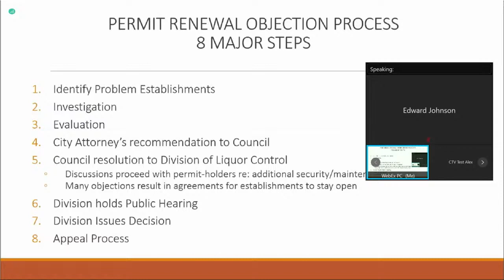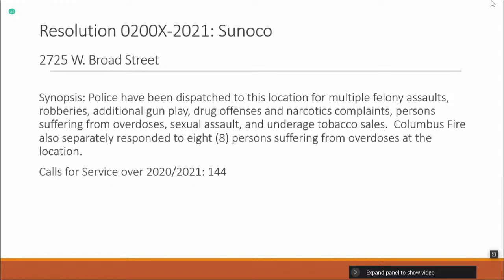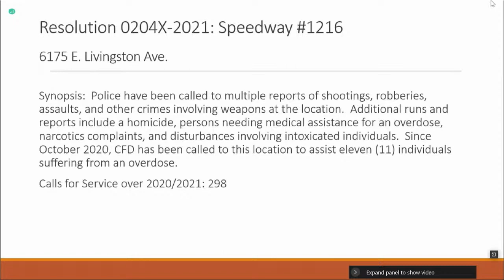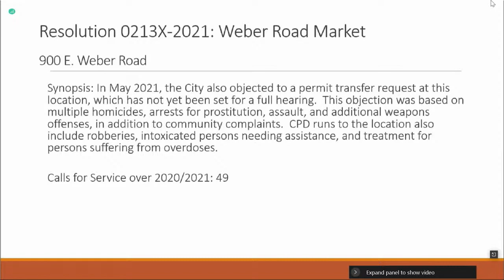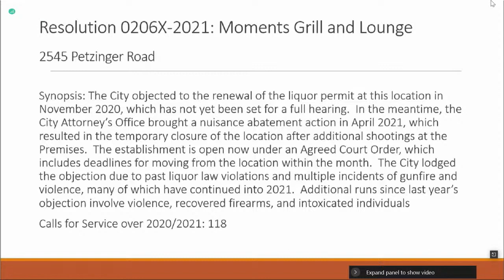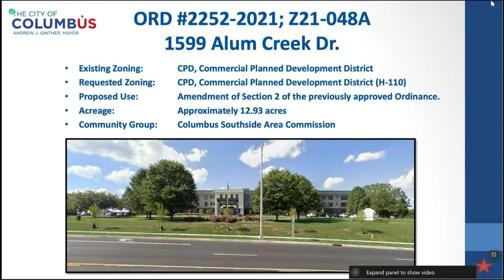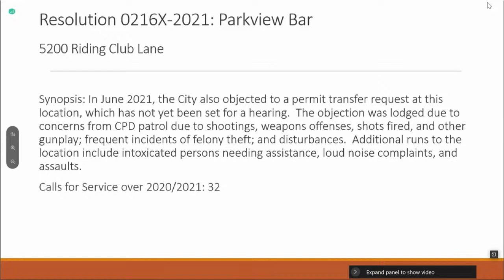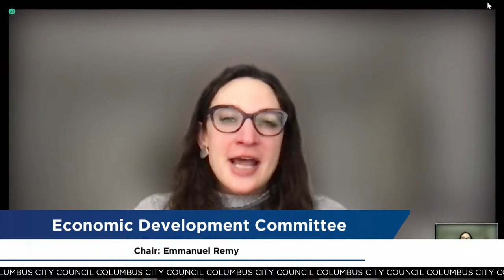Columbus City Council 11/15/21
Columbus City Council Meeting Highlights:

• ENCOURAGING CONVERSATIONS AROUND MENTAL HEALTH: Council President Shannon G. Hardin and Councilmember Rob Dorans are sponsoring ordinance 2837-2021 to enter into a $85,000 grant agreement with The African American Male Wellness Agency in support of the Real Men Real Talk Initiative, supporting the mental health of African Americans in our neighborhoods. The program will facilitate conversations with African American men around mental health and opioid addiction in places such as barbershops, churches, restaurants and recreation centers.

• REPLACING HVAC SYSTEMS AT A YOUTH CENTER: President Pro Tem Elizabeth Brown, chair of the Finance Committee is sponsoring ordinance 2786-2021 to fund the $388,000 replacement of the HVAC system at the J. Ashburn Jr. Youth Center. In addition, replacement upgrades will also include reconnecting gas piping, duct work, and replacing electrical wiring to units. CARES Act funding will be used to help pay for this project.

• SUPPORTING YWCA OPERATIONS: Councilmember Priscilla Tyson, chair of the Health and Human Services Committee is sponsoring ordinance 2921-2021 to provide a $957,337 grant using federal American Rescue Plan Act funds for YWCA’s emergency shelter and wrap around services to homeless individuals. The funding is for operational support to implement a number of COVID-19 mitigation measures and hiring additional temporary staff to cover staffing needs while permanent staff are unavailable due to COVID-19. Legislation was also passed for several other emergency shelters to address personnel expenses, operations, and facility needs due to COVID -19 - this included funding for: The YMCA of Central Ohio in the amount of $531,693, Faith Mission, Inc. in the amount of $296,351.00, Maryhaven, Inc. in the amount of $23,125.00 and Southeast, Inc. in the amount of $61,863.

• USING VIRTUAL REALITY FOR COLUMBUS POLICE DESCALATION TECHNIQUE TRAININGS: Councilmember Mitchell J. Brown, chair of the Public Safety Committee is sponsoring ordinance 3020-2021 to support the Appalachian Law Enforcement Initiative, which is testing the value of utilizing virtual reality to teach officers how to deescalate a mental health crisis and reckon with the compound effects of racial profiling of the Black community. Columbus Police will be the largest law enforcement agency participating in the program.

• WELCOMING 450 AFGHAN NATIONALS: Councilmember Emmanuel V. Remy is sponsoring ordinance 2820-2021, creating the Afghan Neighbors Rental Assistance Fund (ANRAF). Through Columbus resettlement agencies, Community Refugee & Immigration Services (CRIS) and Us Together, Afghan Nationals are greeted and provided welcome to the city of Columbus followed by assistance with securing employment and housing.  Being new to the U.S. and many unemployed upon arrival, getting approved for housing has become a barrier for Afghan Nationals. The ANRAF will serve as reassurance to local landlords that rental assistance will be provided to Afghan Nationals in the event they are unable to secure employment and emergency funds through the resettlement agencies are unavailable.

• RAISING AWARENESS OF FAMILY COURT ISSUES: Councilmember Shayla Favor, chair of the Criminal Justice and Judiciary Committee, is sponsoring resolution 0226X-2021 to declare the month of November 2021 as Family Court Awareness Month. The resolution recognizes the ongoing efforts of One Mom’s Battle and the Family Court Awareness Month Committee, whose mission is to increase awareness on the importance of education and training on domestic violence, childhood trauma and post separation abuse for all professionals working within the family court system.